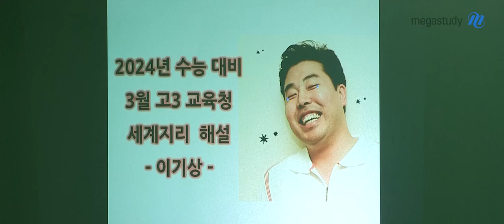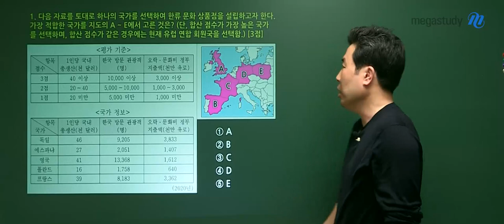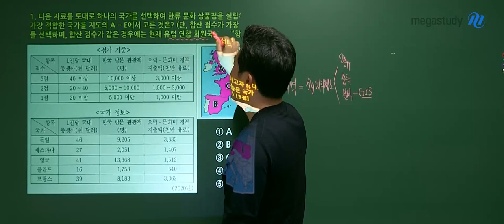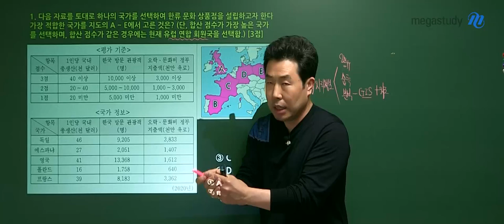[메가스터디] 사회 이기상쌤 - 2024학년도 3월 학평 고3 세계 지리 해설강의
사회 이기상 선생님의 2024학년도 고3 3월 학평 세계지리 해설강의 영상입니다.

- 이기상 선생님을 더 알고 싶다면?